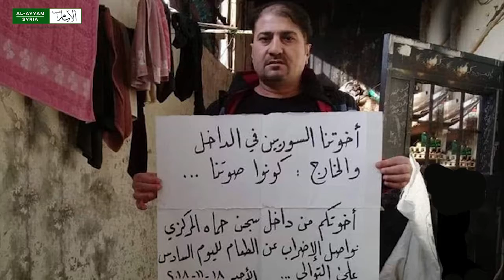موجز الأخبار 19 تشرين الثاني 2018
انفجار عبوة ناسفة في دارة عزة، وجولة جديدة من أستانة قريباً.